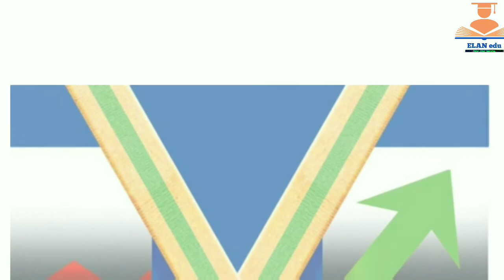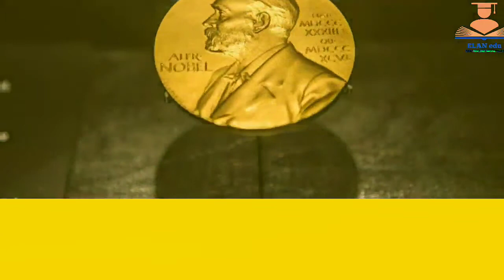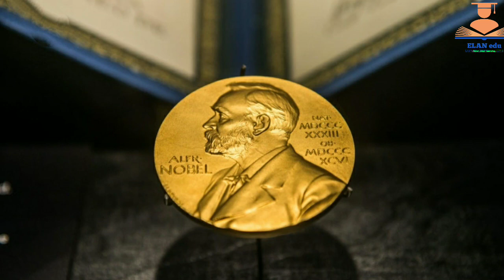ALFRED NOBEL|| STOCKHOLM|| NITRO GLYCERINE||NOBEL LAURETTES||PRIZE MONEY||ஏன் எதற்கு நோபல் பரிசு…?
who is  Nobel Laurette?

why they are giving nobel prize?

to whom they give nobel prize?

youngest nobel laurette

oldest nobel laurette

Swedon government announces yearly in 6 departments for the nobel prize